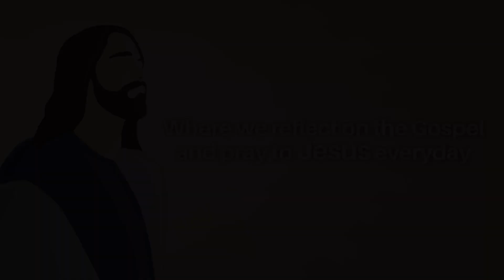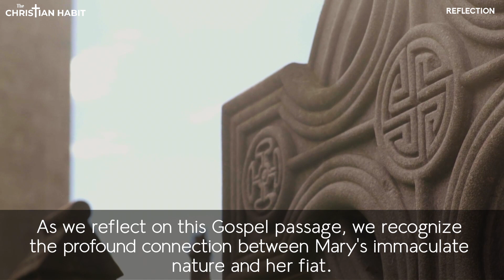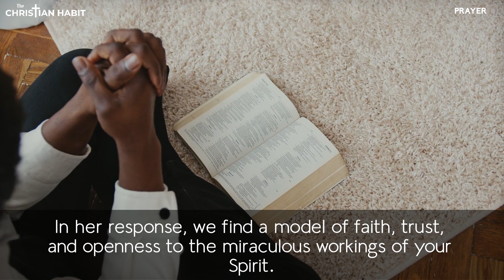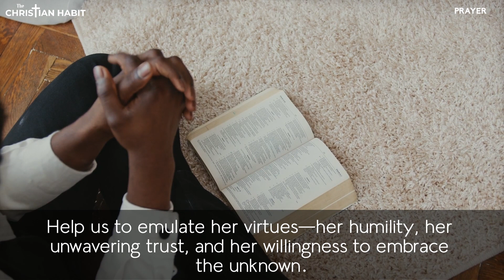A Prayer to be like Mother Mary | The Immaculate Conception | Lk 1:26-38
Video by Fr. Joseph Gill from Pexels